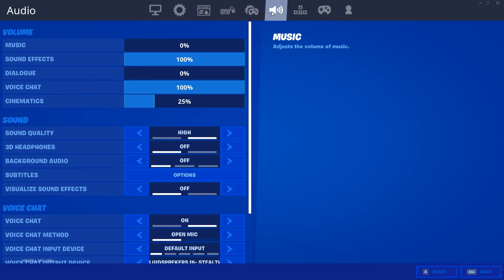Gerlaenco Highlights + BEST CONTROLLER SETTINGS!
Welkom bij Gerlaenco Highlights + BEST CONTROLLER SETTINGS!

👍 Like deze video als je hem leuk vond!

Use support a creator code: Gerlaenco

Code "Gerlaenco" voor 15% korting op al mijn consoleskins + muismatten!